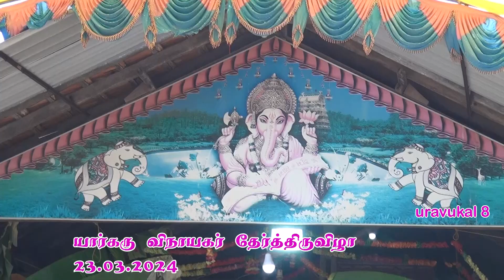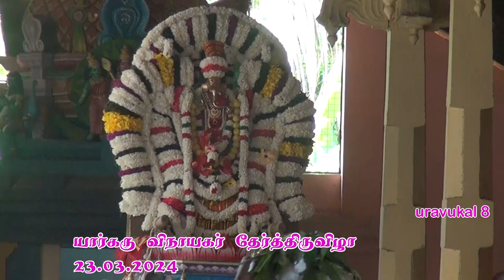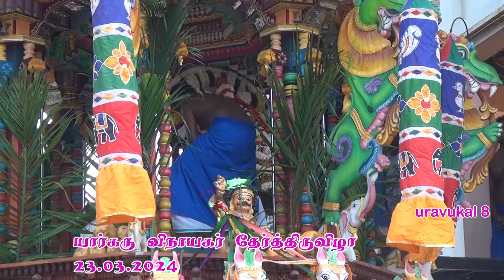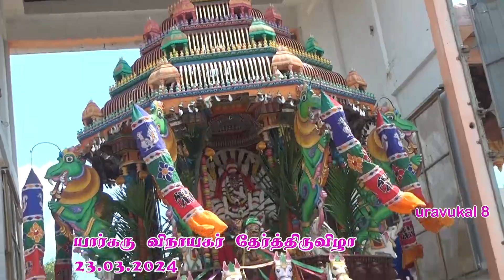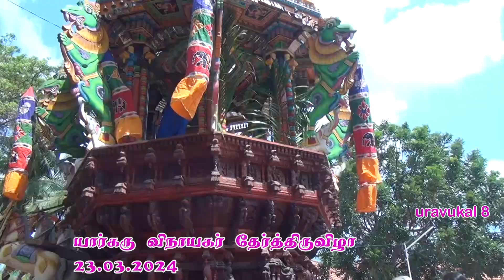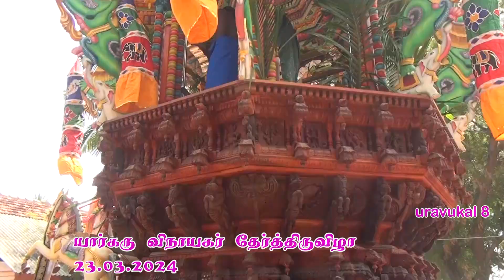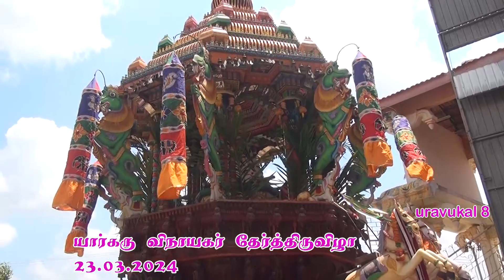யார்கரு விநாயகர் இரதோற்சவம் 2024